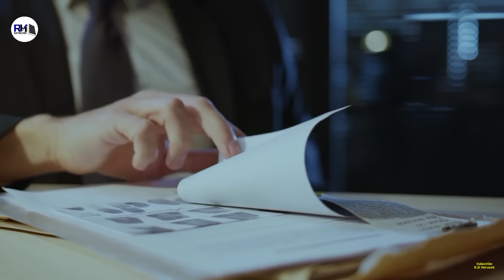फिलिस्तीन के बाद अब इस मुस्लिम देश में तबाही । Real Story Of Sudan Conflict - R.H Network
Video Title -फिलिस्तीन के बाद अब इस मुस्लिम देश में तबाही । Real Story Of Sudan Conflict - R.H Network